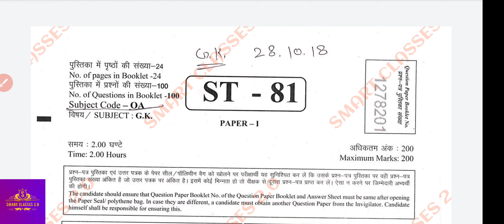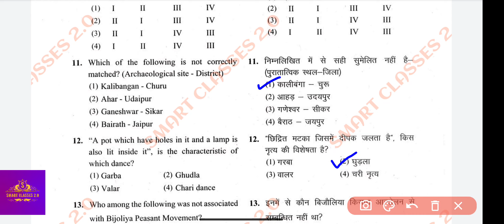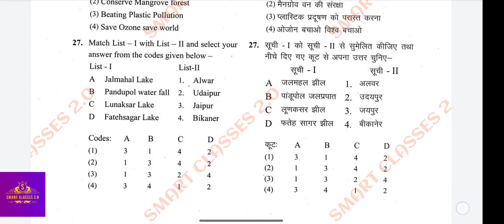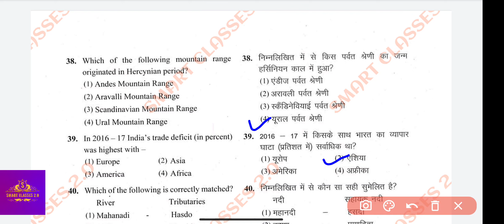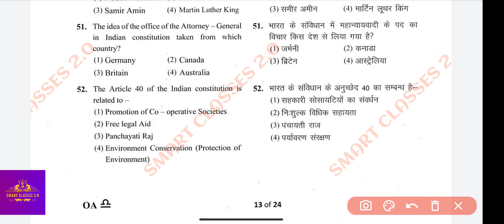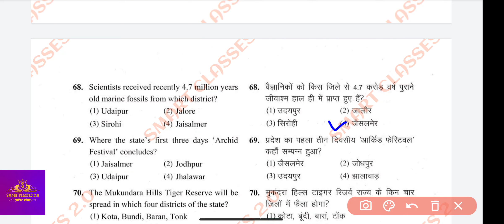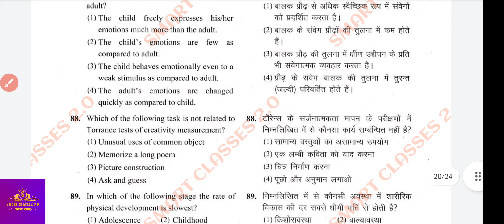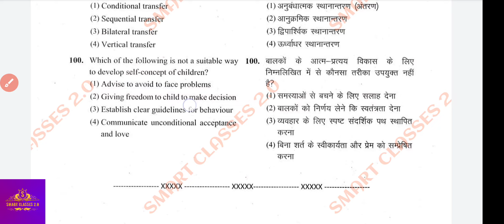Rpsc 2nd grade Solved paper | Rpsc 2nd grade gk old paper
Rpsc 2nd grade Solved paper | Rpsc 2nd grade 2018 solved papers

♨️🛑All Youtube Playlist link:-🛑♨️